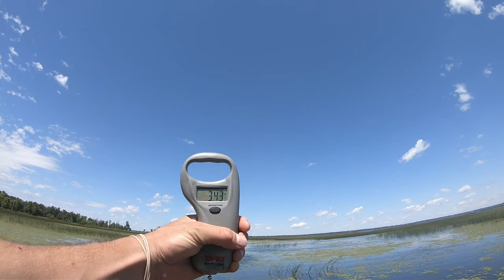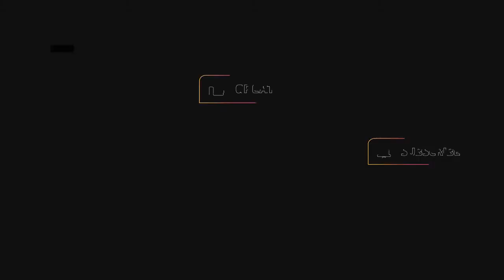FINS: Push Pole For The WIN!! -Aggressive Shallow Water Largemouth Bass-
FINS: Push Pole For The WIN!!

Hello Squids,

We found super shallow water Largemouth Bass in a hidden back bay for a crazy frog bite!